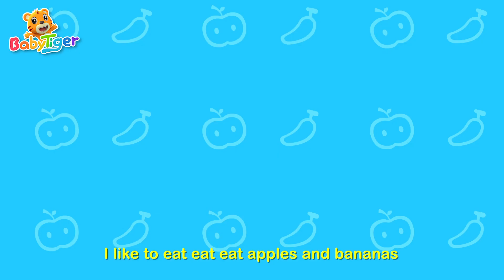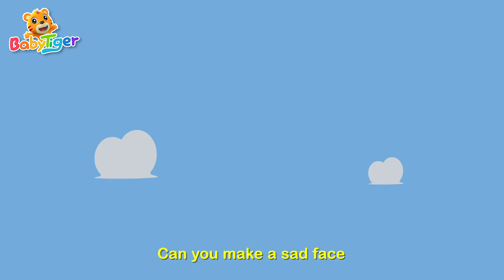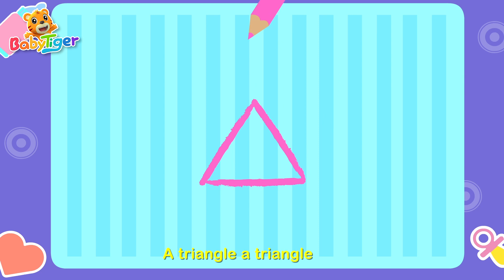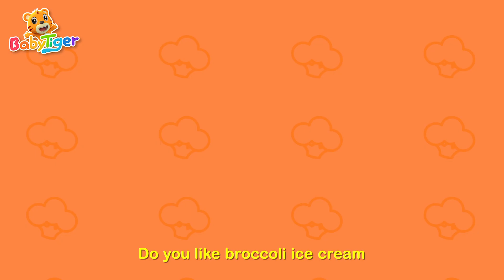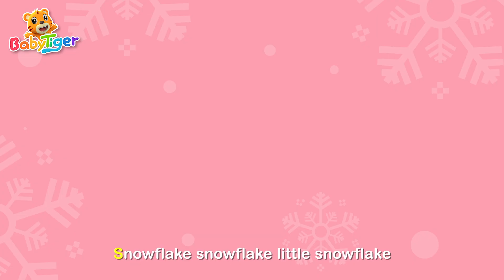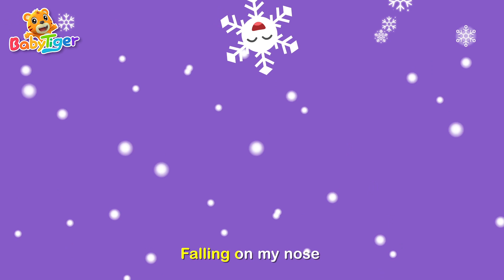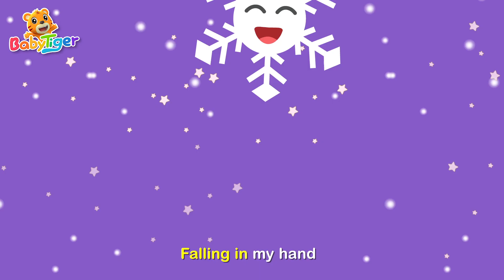I’m A Little Teapot + More Kids Songs & Nursery Rhymes - Baby Tiger